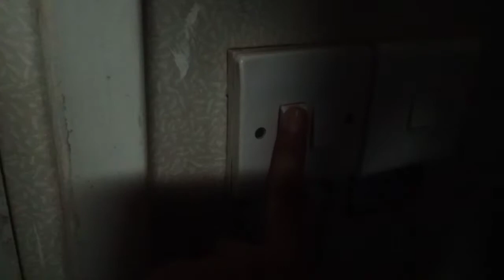Karachi To Multan In Khyber Mail Express (Business Class Review)